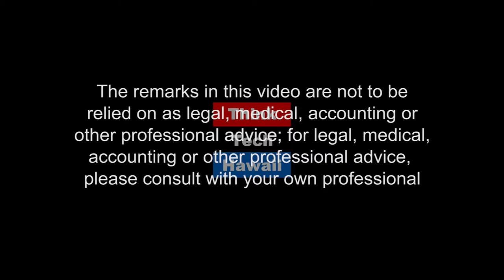A System Thinking Approach to Hawaii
As General Partner, Kyle Datta Is Responsible For Developing Ulupono Initiative’s Partnerships With Stakeholders, Policy Makers And Community Organizations. He Also Oversees The Organization’s Systems-Thinking Approach To Strategy Development And Transformation. Kyle Is A Member Of Ulupono’s Management Team.  Kyle Appears On Ruderman's Roundtable With Senator Russell Ruderman To Discuss A Systems Thinking Approach To Hawaii.